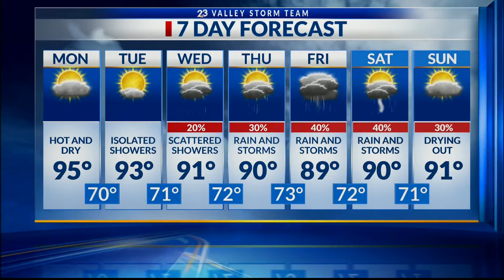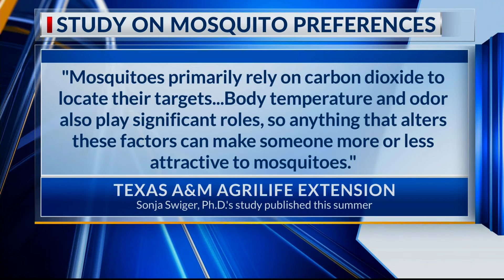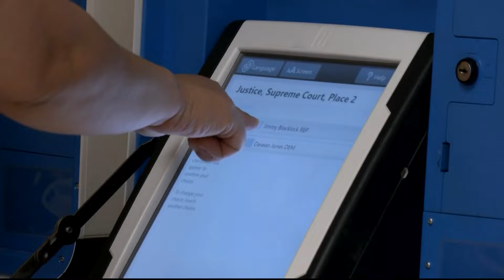CAMPOS MURDER TRIAL, TRUMP VS KAMALA, MOSQUITOS, ETC. | LIFESTYLE HOST/E.P. DANIELLE BANDA TV